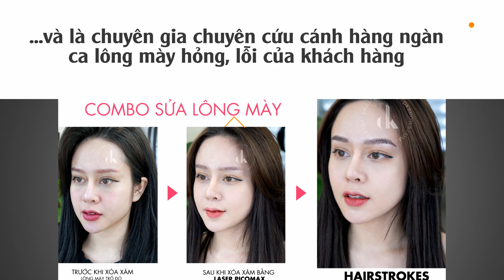MASTER NGOAN MINH VƯƠNG - CHUYÊN GIA PHUN XĂM THẨM MỸ HÀNG ĐẦU VIỆT NAM !!